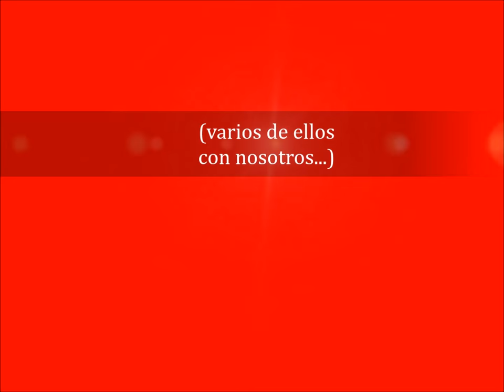Cumpleaños 80 del Padre Carlos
¡¡¡Feliz cumpleaños P. Carlos!!! 21/09/15 Cumple 80 años el P. Carlos Wiszniowski., misionero redentorista.